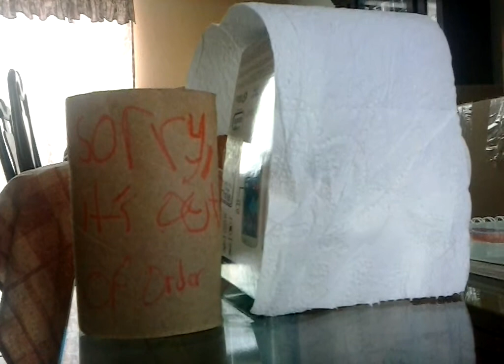Five nights at littles pet Shop part 2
Sean happys XD